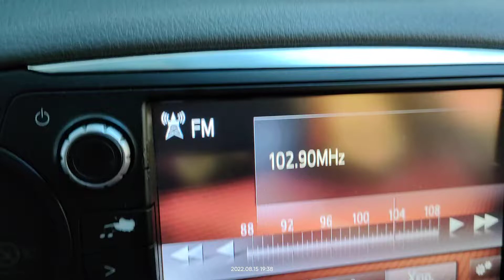FM DX reception via tropo of radio Libya al ryadiya from Tripoli Libya in Loutsa Greece 15/08/2022